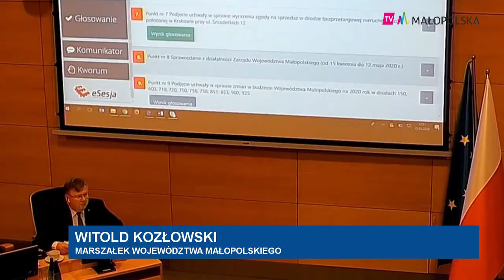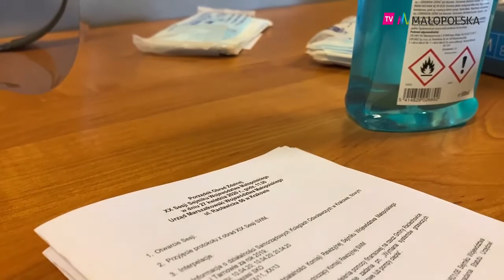Marszałek Kozłowski: Szpitale będą posiadały 30-dniową rezerwę środków ochronnych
Raport o stanie Województwa Małopolskiego za 2019 to jeden z najważniejszych punktów majowej sesji Sejmiku Województwa Małopolskiego. W trakcie zdalnych obrad informację o kondycji samorządu przedstawił marszałek Witold Kozłowski. Drugim, ważnym zagadnieniem było sprawozdanie z prac Zarządu Województwa Małopolskiego za ostatni miesiąc. W wystąpieniu była mowa o szeregu działań, które podejmuje Województwo Małopolskie, aby przeciwstawić się skutkom COVID-19. Jedno z nich dotyczy długofalowych planów zabezpieczenia szpitali i wyposażenia ich w potrzebne środki ochrony osobistej.

W trakcie sesji przyjęto też oświadczenie z apelem do rządu o wsparciu dla małopolskiej turystyki.